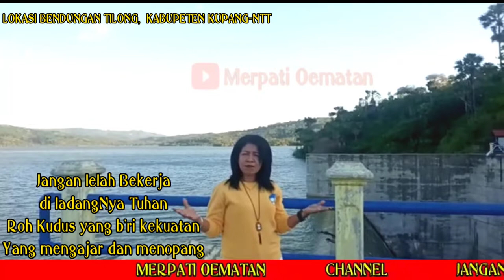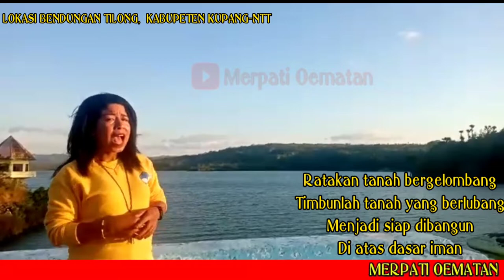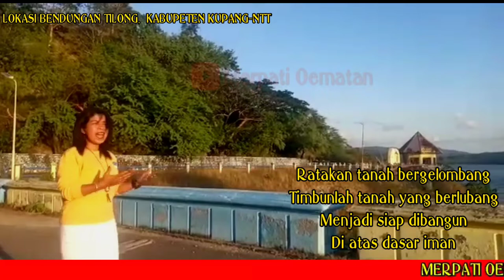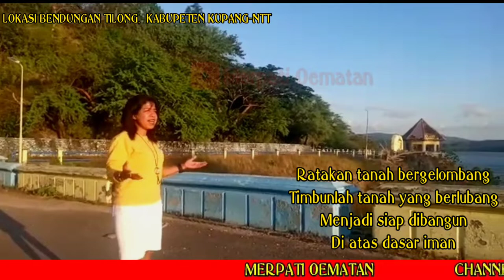JANGAN LELAH | COVER MERPATI OEMATAN | 2021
~ JANGAN LELAH ~

Jangan lelah
Bekerja di ladangNya Tuhan
Roh Kudus yang b’ri kekuatan
Yang mengajar dan menopang

Tiada lelah
Bekerja bersamaMu Tuhan
Yang selalu mencukupkan
Akan segalanya

Reff :
Ratakan tanah bergelombang
Timbunlah tanah yang berlubang
Menjadi siap dibangun
Di atas dasar iman